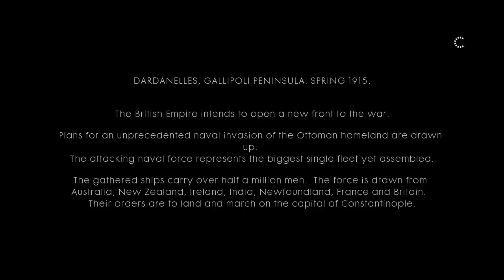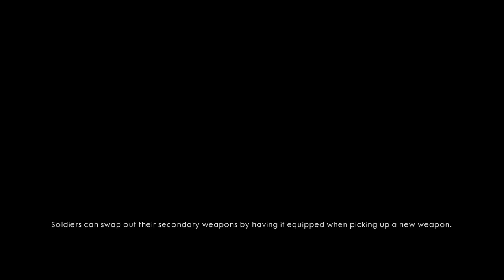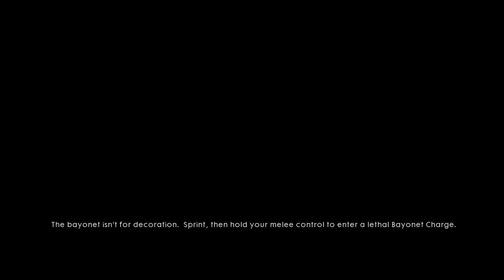LP BF1 P24 why this Young buck?